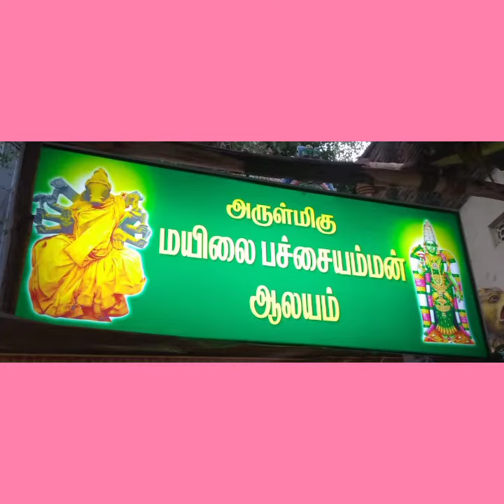Today 3rd Friday evening 63 types of sweets and savories neyvedyam to Pachaiamman